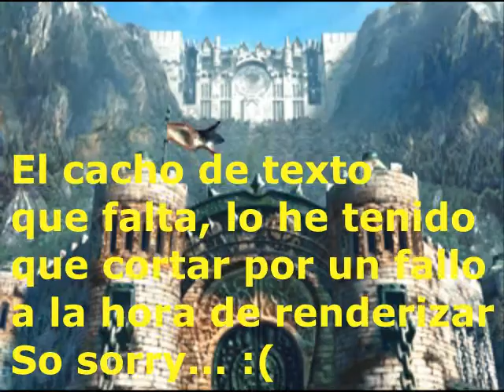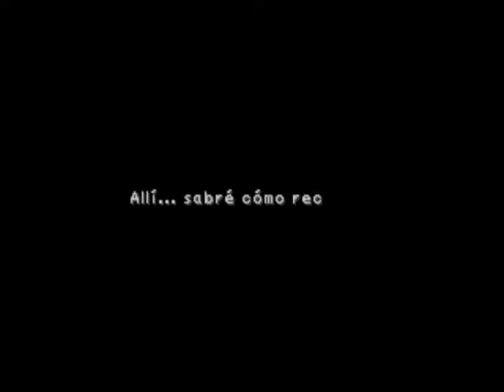Final Fantasy 9 Parte 9 EXCALIBUR II Inicio CD2-Yitán